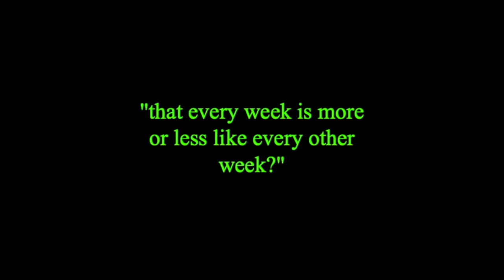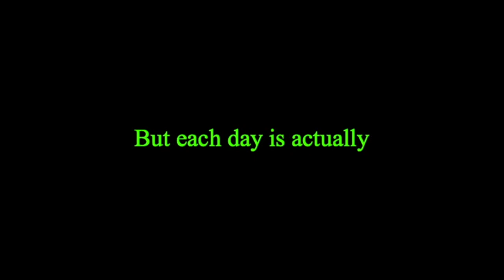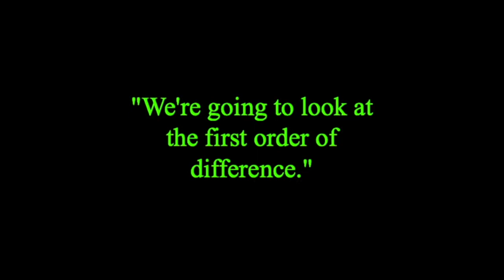Terence McKenna - The Mushroom Said To Me (Compilation)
"The mushrooms once said to me: You must have a plan. If you don't have a plan, you will become part of somebody else's plan."
Compilation of things the mushroom told Terence McKenna.
"Man is time."
Terence art by Mesloes.
"You are not to worry about that, this belongs to the just, and no one can lay a finger on it unless their heart is pure."